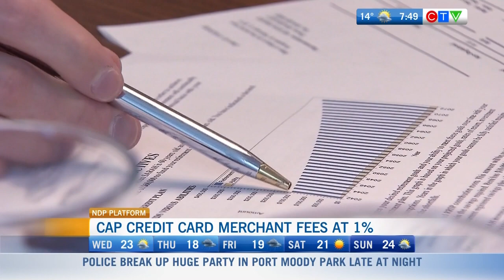Federal Election Campaigns- NDP Platform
Canadian federal election- A break down of the NDP party's campaign in the election and how it will affect you and your family!

This week we look at the NDP party and analyze their plans:
-1% wealth tax
-Roll back the 3 point cut to corporate income tax to 18%
-Capping credit card merchant fees

Peter Cishecki from the Everything Financial group joins Kerri Adams on CTV morning live every Wednesday at 7:45am to discuss current events to make personal finance easy!

This week we look at the NDP party a new party each week!